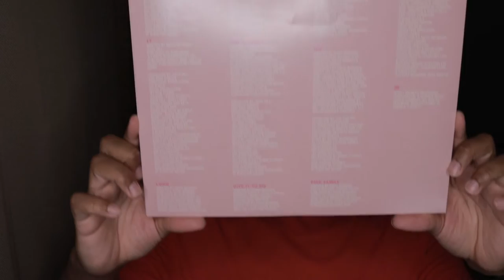Unboxing Pink Sweat$ - PINK PLANET LP